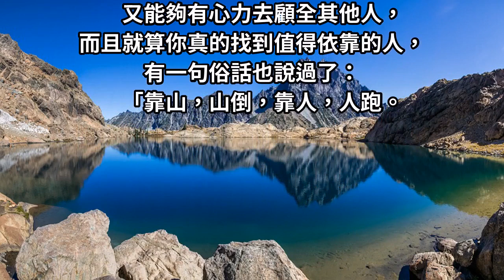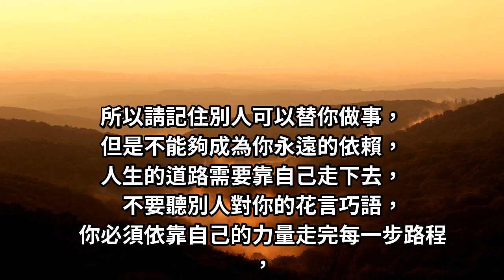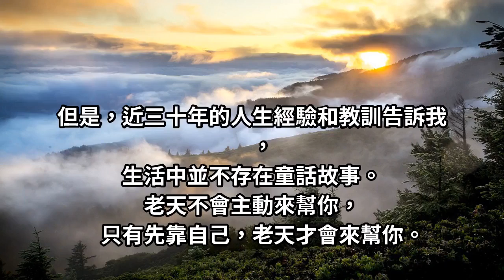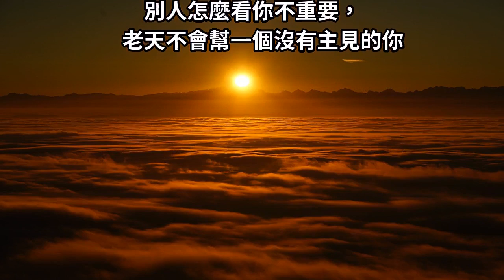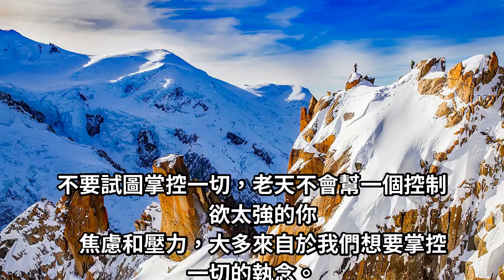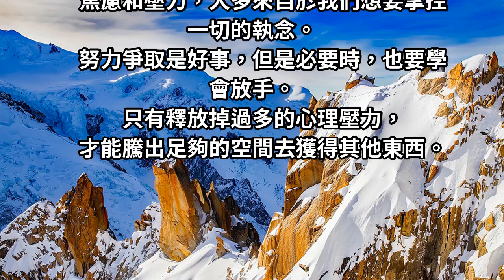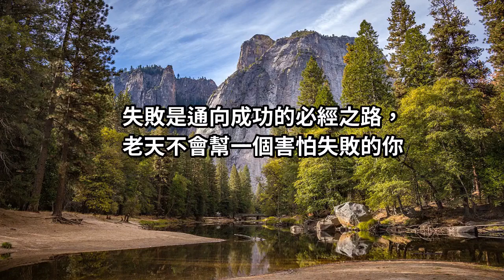做人：先靠自己，老天才會來幫你！